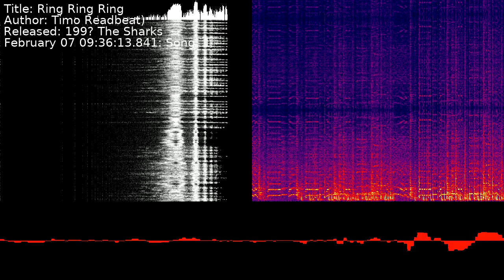Timo Rönkkö (Deadbeat) - Ring Ring Ring | Song 1 [C64] [SID]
Title: Ring Ring Ring
Author: Timo Rönkkö (Deadbeat)
Released: 199? The Sharks